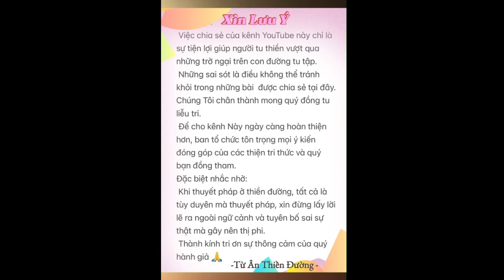#439. T.Việt. Cần thời gian để vào được công phu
7/28/2024 @ 6'30am

Pass:123

Giờ Tu hàng ngày:
Sáng: 5am-7am
Trưa : 11am-12m
Chiều : 2pm-5pm

Giờ khai thị hằng ngày trên zoom là:
Sáng : 6:30am-7am
Trưa : 11am-11:40am

Tuanthienduong.com